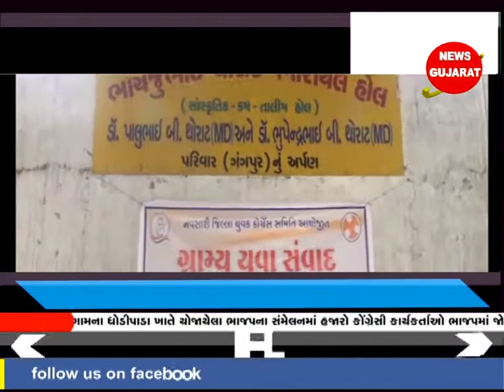વાંસદા ઃ યુથ કોગ્રેસ દ્વારા યુવા સંવાદ કાર્યક્રમ યોજાયો